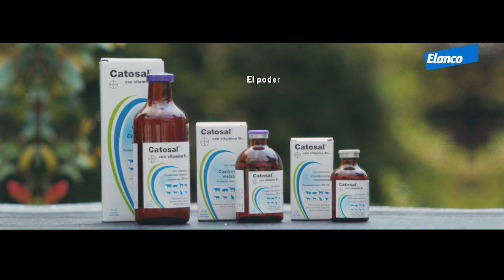Sandia personales Baby EDOM